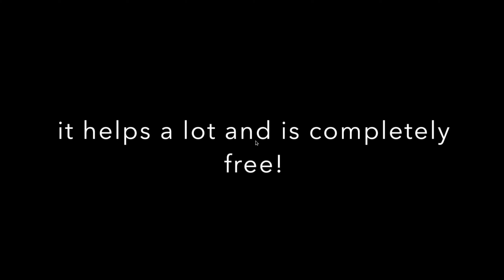how i lost a world record...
in this video i lost a world record buy a simple misclick. it was really disappointing and this video took a while to make so it would be amazing if you subscribe. if you want to see more speedruns comment below which Google Snake Game category you would like.